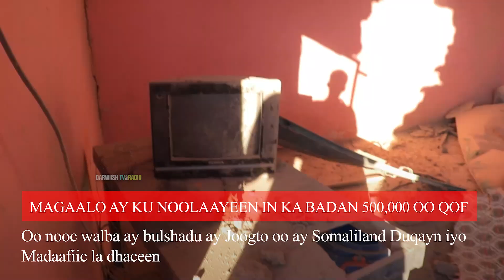Xaalada Laascaanood Duqayntii Somaliland ay u gaysatay Laascaanood SSC Khaatumo